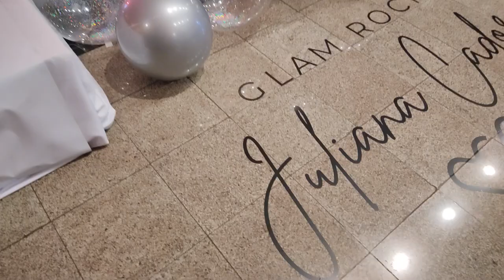Huntington é uma doença sem cura ?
COLEÇÂO JULIANA CADORE. ENTREVISTA COM  NEUROCIRURGIAO Dr. Elton Gomes da Silva.

A doença de Huntington é uma doença genética e hereditária que afeta o sistema nervoso central. É causada por uma mutação no gene HTT, que produz a proteína huntingtina. A doença é caracterizada pela degeneração progressiva das células nervosas no cérebro, o que afeta o controle motor, emocional e cognitivo do indivíduo.

A doença de Huntington é uma doença rara e afeta cerca de 1 em cada 10.000 pessoas em todo o mundo. Os primeiros sintomas geralmente aparecem na idade adulta, entre os 30 e 50 anos, e incluem movimentos involuntários, como coreia (movimentos rápidos e involuntários dos membros e do tronco), além de problemas emocionais e cognitivos, como depressão, ansiedade, problemas de memória e dificuldade em se concentrar.

Não há cura para a doença de Huntington, e o tratamento é focado em gerenciar os sintomas. Alguns medicamentos e terapias podem ajudar a controlar os movimentos involuntários e outros sintomas motores, enquanto a terapia ocupacional e a fisioterapia podem ajudar a melhorar a qualidade de vida do paciente.
A doença de Huntington é causada por uma mutação no gene HTT (huntingtina) que leva à produção de uma proteína anormal. Essa proteína anormal se acumula nas células do cérebro, afetando a sua função e levando à degeneração progressiva das células nervosas.

A mutação que causa a doença de Huntington é hereditária e segue um padrão autossômico dominante, o que significa que uma pessoa precisa herdar apenas uma cópia do gene mutado de um dos pais para desenvolver a doença. Isso significa que uma pessoa com um dos pais afetados tem 50% de chance de herdar a mutação.

A mutação que causa a doença de Huntington está presente em todo o mundo, mas é mais comum em pessoas de ascendência europeia. A doença afeta igualmente homens e mulheres e geralmente se manifesta entre os 30 e 50 anos de idade.
Embora a mutação que causa a doença de Huntington seja conhecida há décadas, ainda há muito a ser descoberta sobre como ela afetou o cérebro e por que algumas pessoas com a mutação desenvolveram a doença mais cedo ou mais tarde do que outras.
A doença de Huntington é uma doença neurológica progressiva que afeta várias áreas do cérebro, incluindo os gânglios da base, o córtex cerebral e o cerebelo. Os sintomas podem variar em gravidade e aparecer em diferentes idades da doença. Os principais sintomas incluem:

Movimentos involuntários: Um dos sintomas mais comuns da doença de Huntington é a coreia, que são movimentos involuntários, rápidos e irregulares dos membros e do tronco. A coreia pode ser seguida de movimentos lentos e desajeitados (bradicinesia) ou rigidez muscular.

Problemas emocionais e cognitivos: A doença de Huntington também pode afetar as funções emocionais e cognitivas do cérebro, evoluindo em mudanças de humor, depressão, ansiedade, irritabilidade, apatia, impulsividade, dificuldade de concentração e problemas de memória.

Problemas de fala e engolir: A doença de Huntington pode afetar a capacidade de falar e engolir, o que pode levar a problemas de comunicação e nutrição.

Problemas motores: À medida que a doença progride, a coordenação e o equilíbrio podem ser dependentes, levando a quedas e outros problemas motores.

Perda de peso: A perda de peso é comum em pessoas com doença de Huntington, e pode ser um resultado direto da doença ou devido à dificuldade em engolir alimentos.

Mudanças comportamentais: A doença de Huntington pode levar a mudanças de comportamento, incluindo comportamento obsessivo-compulsivo, comportamento sexual inadequado e comportamento agressivo.

Os sintomas da doença de Huntington geralmente pioram com o tempo, tornando-se cada vez mais incapacitantes à medida que a doença progride.